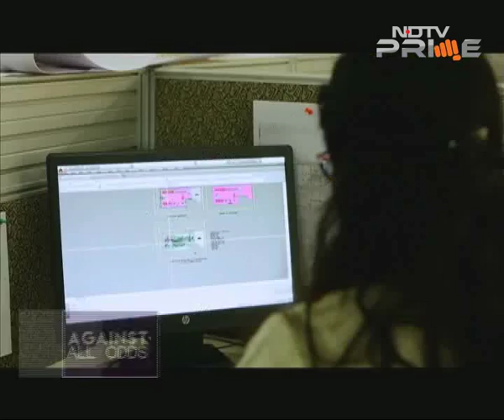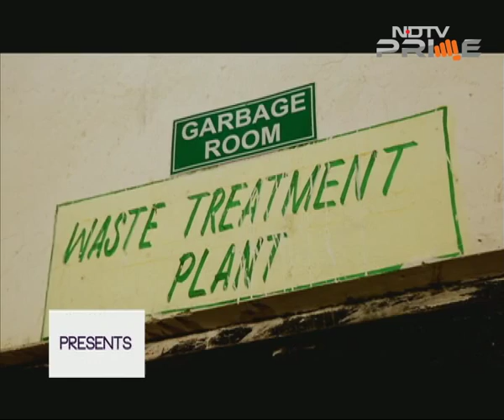Building cities and trust: Gaursons India's Manoj Gaur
The real estate in India is going through one of its worst phases but there are few players who have bucked the trend and have managed to retain their buyers' confidence by delivering their projects on time. One such leading developer is NCR based Gaursons. Manisha Natarajan caught up with Manoj Gaur, MD of Gaursons, to understand how has the company managed a great delivery track record Against All Odds.